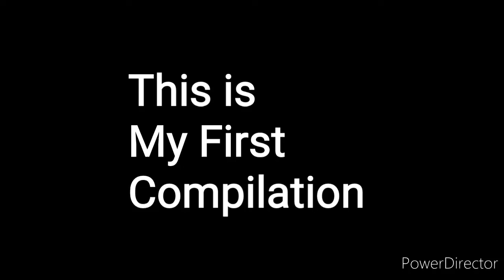Thor Love and Thunder Happy Meal Toy One Through Four Unboxing Compilation